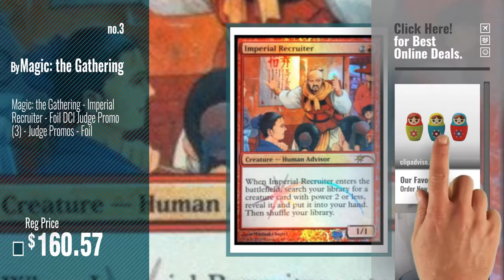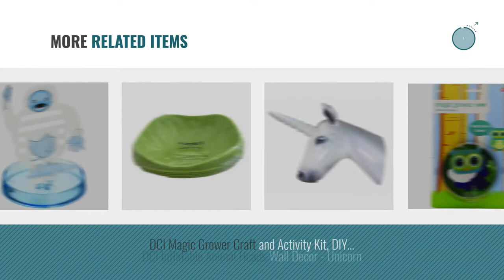Top 10 Dci Toys & Games [2018]: DCI Babushka Tea Infuser, Assorted Colors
- New! 2019 Black Friday / Cyber Monday Tea Filters Deals and Updates.

Black Friday / Cyber Monday DCI Babushka Tea Infuser, Assorted Colors by DCI

Black Friday / Cyber Monday DCI Magic Grower Yeti for Decoration by DCI

Black Friday / Cyber Monday Magic: the Gathering - Imperial Recruiter - Foil DCI Judge Promo (3) - Judge Promos - Foil by Magic: the Gathering

Black Friday / Cyber Monday Magic: the Gathering - Swords to Plowshares - Foil DCI Judge Promo (1) - Judge Promos - by Magic: the Gathering

Black Friday / Cyber Monday Magic: the Gathering - Bribery - Foil DCI Judge Promo (2) - Judge Promos - Foil by Magic: the Gathering

Black Friday / Cyber Monday Magic: the Gathering - Bitterblossom - Foil DCI Judge Promo - Judge Promos - Foil by Magic: the Gathering

Black Friday / Cyber Monday DCI Do-It-Yourself Magic Growing Tree by DCI